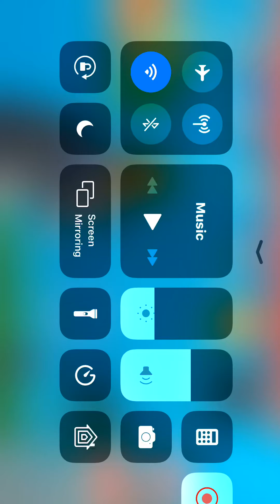i think i beat it